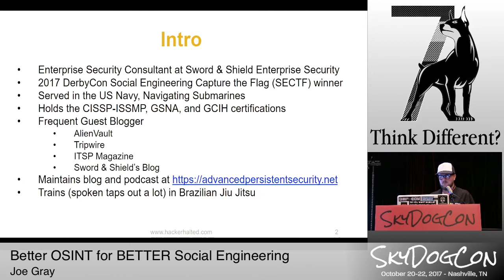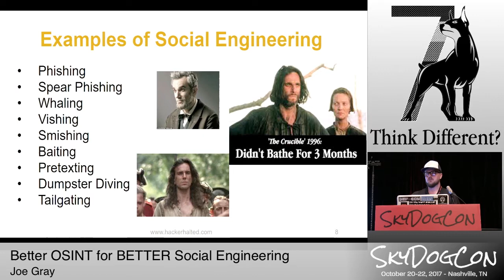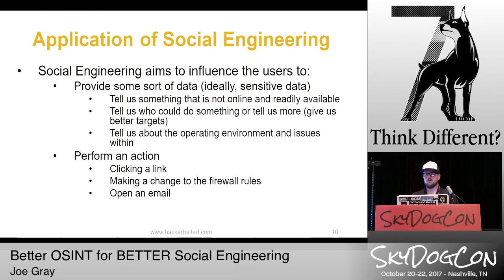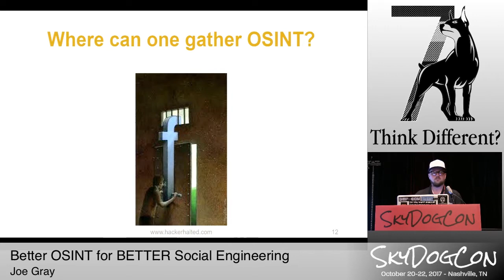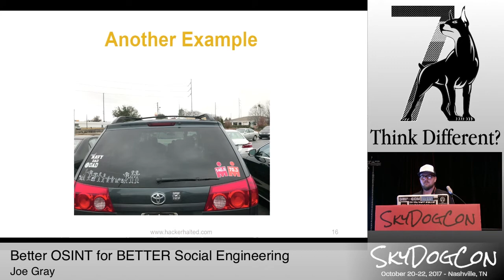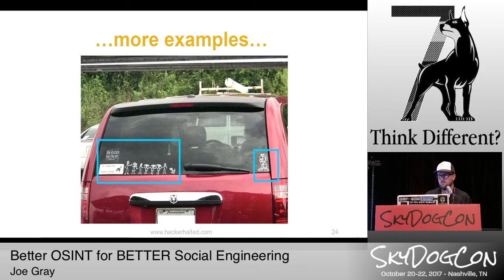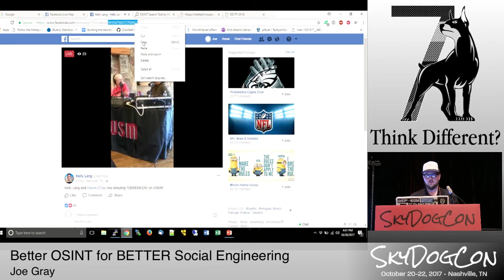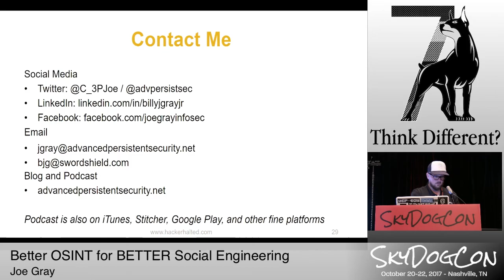SkyDogCon 2017: "Better OSINT for Better Social Engineering" by Joe Gray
SkyDogCon 2017:  Friday - Track 1
Title: "Better OSINT for Better Social Engineering"
Speakers: Joe Gray @C_3PJoe

Abstract:
Social engineering attacks remain the one of the most effective way to gain a foothold in a targeted organization. But those attacks are only as good as the information used to create them. This presentation will arm you with the latest open-source intelligence (OSINT) tools and techniques needed for gathering detailed information on your targets, turning your social engineering ops into carefully targeted precision strikes that can greatly improve your results. We'll also cover steps that you can take to reduce your own OSINT exposure, protecting you and your organization. You'll see techniques for phishing, vishing, pretexting, impersonation, and more. Tool demonstrations will include how to make the best use of OSINT Websites and standalone. There will also be a section for lessons learned in competing in the DerbyCon Social Engineering Capture the Flag (SECTF).